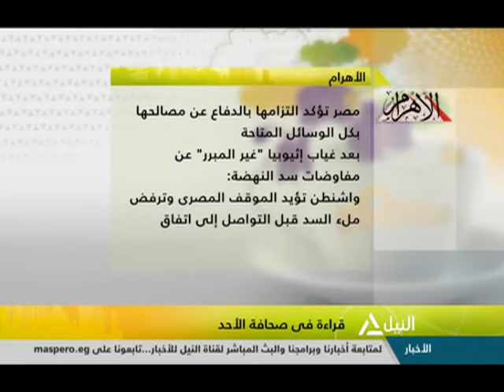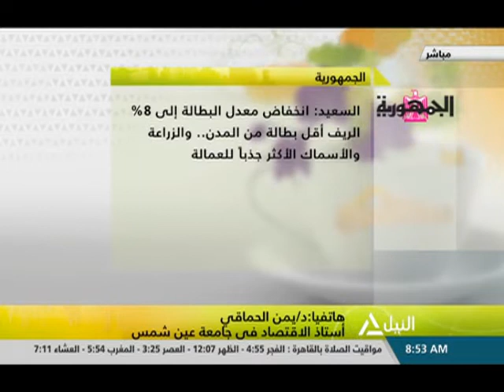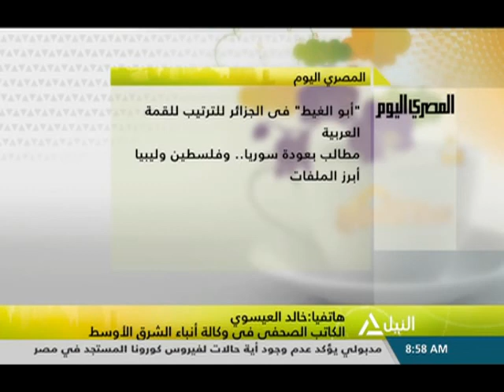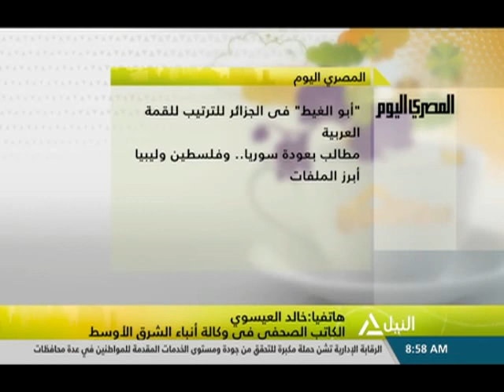هذا الصباح 1-3-2020 - قراءة في صحافة الأحد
جولة الصباح
قراءة في صحافة الأحد
رئيس الوزراء: مصر خالية من فيروس كورنا ولاصحة لاكتشاف إصابات جديدة
د. أحمد مسعود - أستاذ الأمراض المعدية والكبد ج القاهرة
جامعة حلوان تنظم مهرجان الفنون الرابع بالزمالك
د. أشرف رضا - وكيل لجنة كلية الفنون الجميلة لشئون خدمة المجتمع وشئون البئية